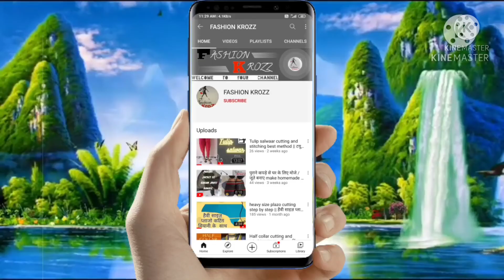Ready made plazo ko thai (थाई) और aasan (आसान) se loose karna sikhe ||kali wali miyani lagana sikhe.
iss video me aap sabko ready made plazo me miyani and kali lagana and length ko kam karna sikhaya gya hai...

agar apko video achchi lagi  ho aur is video se thodi si bhi help hui ho  to  channel ko subscribe Karen so that aapko har video on time mil sake and be the member of our beautiful family 💖

• plazo ko thai aur asaan se loose kaise karen?